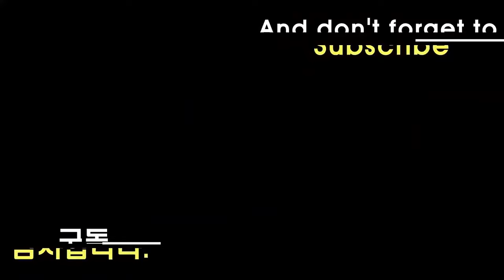【Deathscyther & Kerbeus VS Xcalibur & Wyvern】 Beyblade Burst Relay Battle ベイブレードバースト 베이블레이드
Beyblade X
Chrome Ryugu

Beyblade Burst
Beyblade X